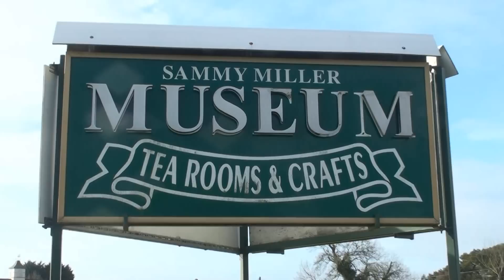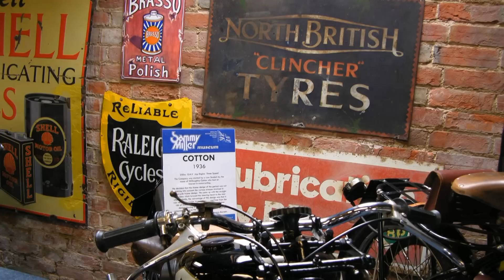The Sammy Miller Museum.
A short ride out for all motorcycle enthusiasts
  to the Sammy Miller Museum in New Milton, Hampshire.